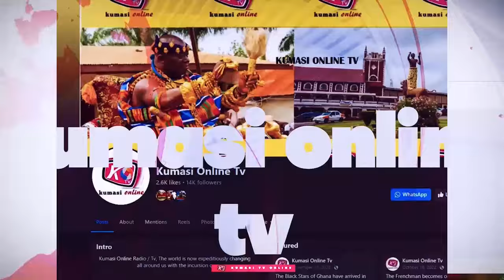Prophet KUSI BOATENG Drops Another Prophecy About GHANA!! WHAT IS NEXT?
Get ready to uncover the shocking truth about Ghana's future! In this explosive video, we delve into the prophetic predictions of Prophet Kusi Boateng, a renowned spiritual leader with a track record of accuracy. From economic turmoil to political upheaval, Prophet Kusi Boateng's words will leave you on the edge of your seat. Is Ghana headed for a period of great change or will it maintain its current trajectory? Watch to the end to find out what the prophet has to say about the country's future and how it will affect you.